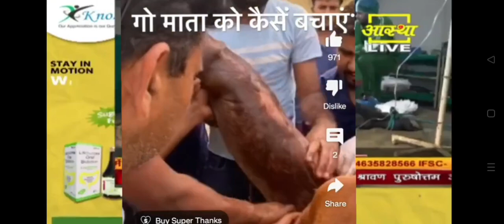Caesarean section @veterinarypetshala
cesarean,
c-section,
caesarean section (medical treatment),
breech position,
medicalcesarean,
c-section,caesarean section (medical treatment),
breech position,
medical animation
animation,
pregnancy,
placenta previa,
breech,
nucleus medical media,
amniotic sac,
patient engagement,
childbirth,
fetal distress,
umbilical cord,
patient engagement video,
fetal,women,
birth,
labor,
uterus,
deliver,
surgery,
vaginal,
medical,
dystocia,
surgical,
delivery,
abdominal,
umbilical,
baby animation,
animation,
pregnancy,
placenta previa
,breech,
nucleus medical media,
amniotic sac,
patient engagement,
childbirth,
fetal distress,
umbilical cord,
patient engagement video,
fetal,
women,
birth,
labor,
uterus,
deliver,
surgery,
vaginal,
medical,
dystocia,.
surgical,
delivery,
abdominal,
umbilical,baby